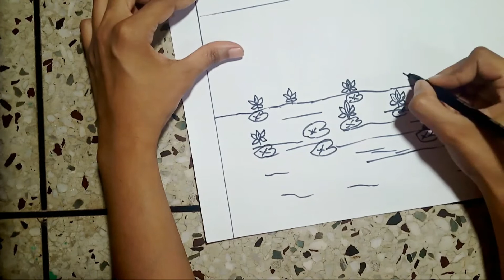গ্রামের দৃশ্য আঁকার সহজ উপায় | ছবি আঁকা | how to draw village scenery easy Part-2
বর্ণ দিয়ে কিভাবে ছবি আঁকা যায় | How to draw with alphabet | Fun with alphabet | EFGH drawing

সংখ্যা দিয়ে কিভাবে পাখি আঁকা যায় | How to draw a Bird for kids | Bird Drawing Lesson Step by Step

সমুদ্রের দৃশ্য আঁকা | how to draw a seaside scene | how to draw a scenery of sea beach step by step

Bismillahir rahmanir rahim Welcome to my channel.A special greeting from my side for visiting my channel.I am very pleased and optimistic about my channel because i will love to teach your kids easy and free hand drawing from my very best.I will make the art very easier and very convenient for your kids to navigate.You can easily detect my videos through the followings keywords: